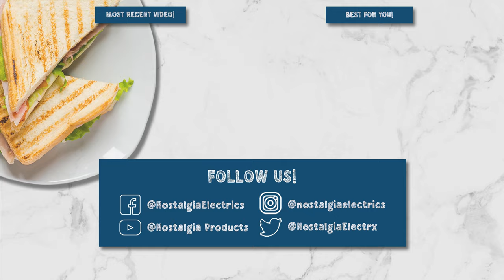HDT600RETRORED | Nostalgia Retro Pop-Up Hot Dog Toaster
Perfect as a fast meal solution for the whole family! Now you can quickly toast two regular-size or extra-plump hot dogs and buns at the same time.